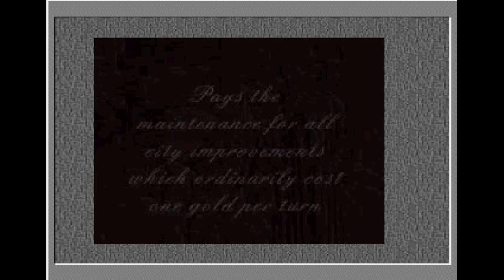Civilization II - ДИПЛОМАТИЯ! ПРОХОЖДЕНИЕ: 4 серия (Ps1)